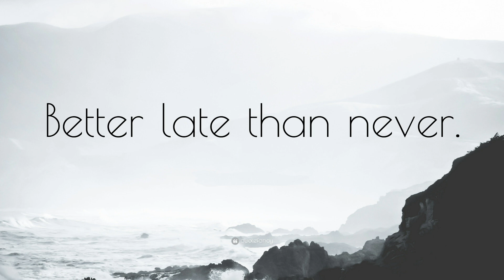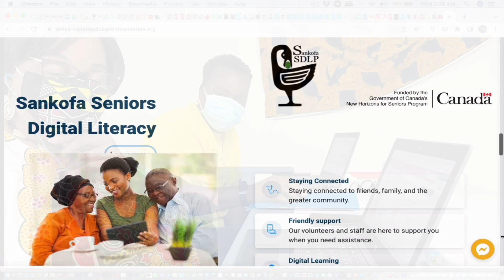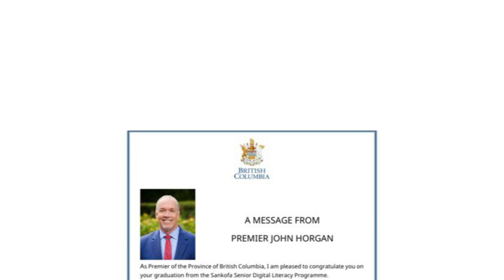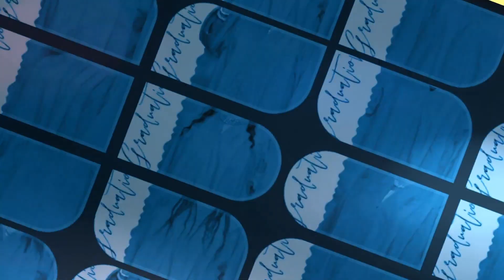SSDLP Class of 2022 Documentary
Looking back on our Class of 22', a documentary with Elder Dr. Charles Quist-Adade and his team as they supported elders to learn valuable skills in computing and technology. Each of our graduates proudly received a new Chromebook allowing them the freedom to acquaint themselves with the internet, and social and educational apps.